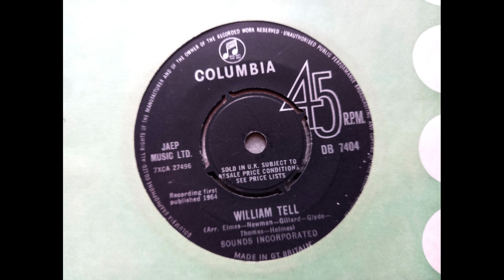Sounds Incorporated - William Tell (1964 Columbia DB 7404 a-side) Vinyl Rip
This reworking of William Tell was issued in November 1964 and while not following up the success of earlier singles did reach number 2 in Australia. This was also around the time that they became Cilla Black’s backing band!